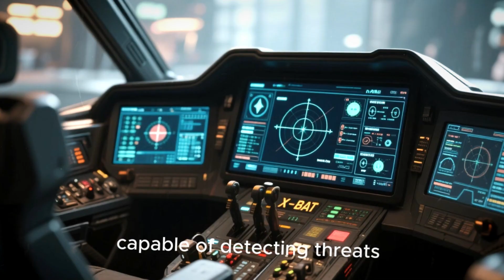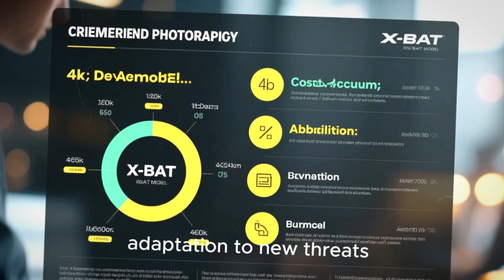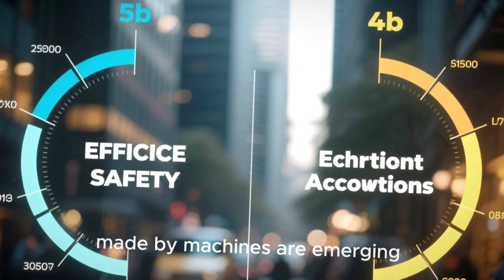X-BAT: America’s Autonomous VTOL Fighter Jet That Can Take Off Anywhere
Shield AI has unveiled the X-BAT, an autonomous vertical take-off and landing (VTOL) fighter jet capable of operating without a pilot. Equipped with the advanced Hivemind AI system, X-BAT can coordinate with other aircraft, make tactical decisions in real time, and launch from nearly any location without a runway. This revolutionary aircraft marks a new era of aerial warfare, combining artificial intelligence, autonomy, and flexibility in one powerful platform.